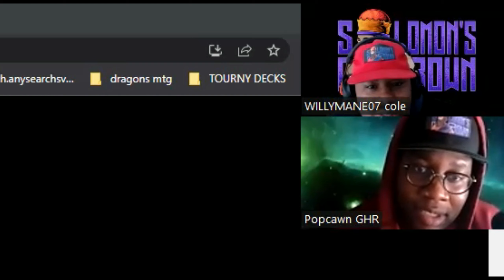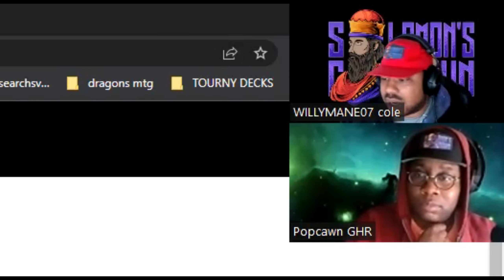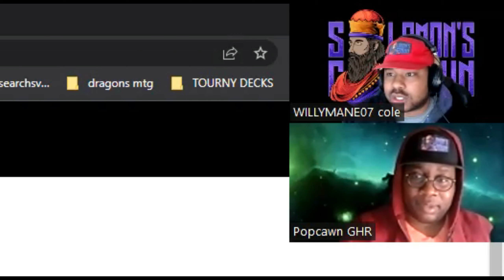What can we learn from Lori and Michael's break up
Lori Harvey and Michael B. Jordan's break-up may or may have not been a surprise to people. But what can we really learn from the situation? Did Lori miss out on a potential great marriage, or does she just belong to the streets? What does this situation mean for the hard-working black men looking for black women?